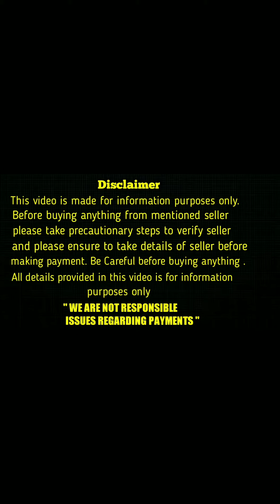top quality Shihtzu Puppies for sale in telugu/8977394150 /aj pets